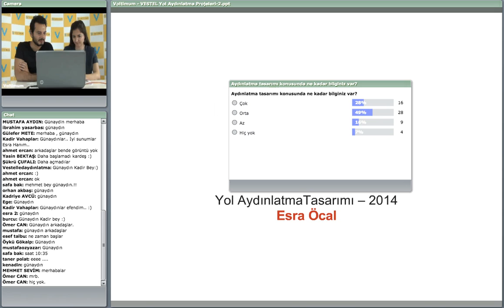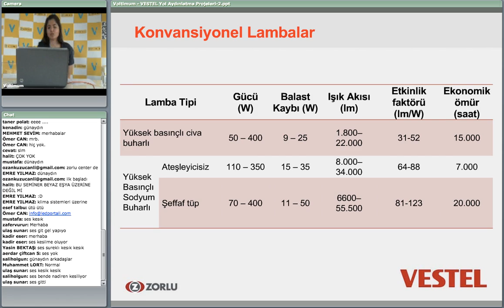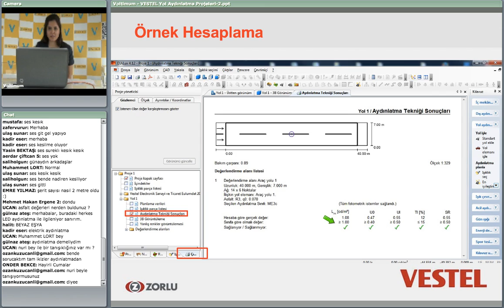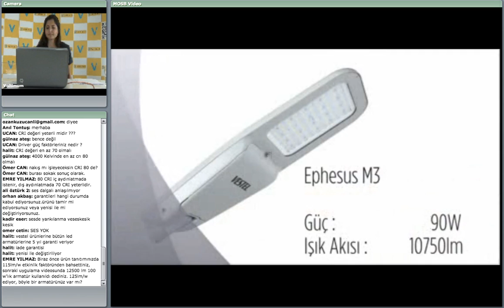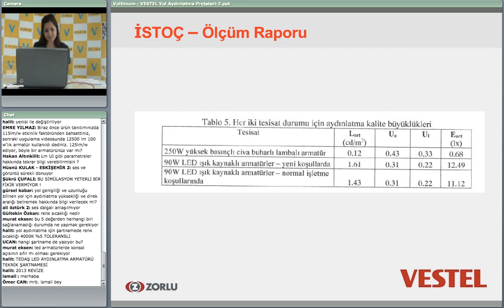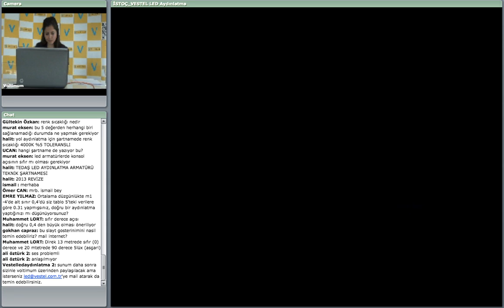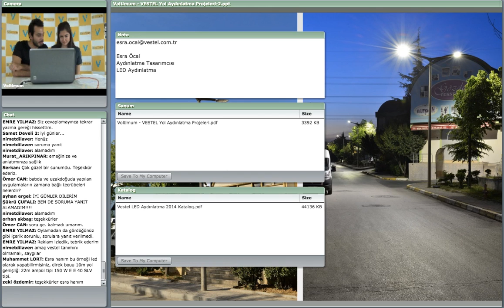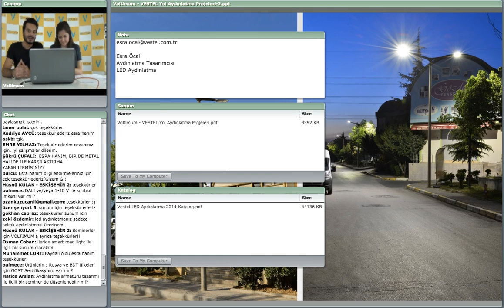Vestel - LED Yol Armatürleri ile Aydınlatma Tasarımı Semineri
Yol aydınlatma projelerinde ürün yerleşimlerinin aydınlatma tasarımı yapılarak gerçekleştirilmesi çok önemlidir. Bu bağlamda Vestel firması çeşitli çalışmalar ve projeler gerçekleştirmiştir.